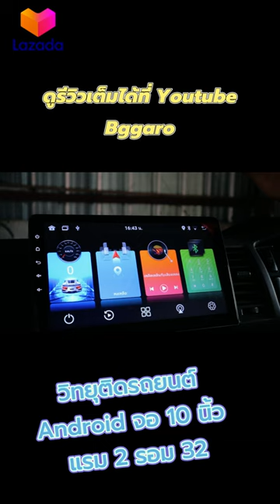วิทยุติดรถยนต์ Android จอ 10 นิ้ว | แรม 2 รอม 32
จอแอนดรอยด์ ติดรถยนต์ DZ Power รุ่น DZ-1032
ขนาดหน้าจอ 10 นิ้ว  Ram 2GB Rom 32GB

รีวิวติดตั้งเครื่องเสียงรถตู้ toyota commuter ปี 2008

- เปิด 2 แอพบนหน้าจอพร้อมกันได้
- ความละเอียด 1024x600@60.0Hz
- Android 8.1
- CPU AC8227L 4 core Cortex-A7 32-bit armv7l
- GPU Mall-450 MP
- Ram 2GB LPDDR2
- Rom 32GB
- รองรับปุ่มพวงมาลัย
- มี GPS
- มี USB ให้ 2 Port
- รองรับสัญญาณ WIFI  2.4/5G
- เชื่อมต่อบลูทูธ
- สามารถเชื่อมหน้าจอแบบไร้สาย mirror link  IOS/Android
- กำลังขับ 50W X 4
- มีไมค์ รองรับการสั่งงานด้วยเสียง